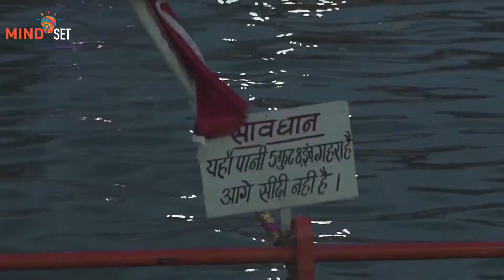महाशिवरात्रि | Mahashivratri 27 July 2019 | mera bhola hai bhandari whatsapp status | Junagadh mela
Maha Shivaratri a Hindu festival celebrated annually in honor of Lord Shiva. There is a Shivaratri in every luni-solar month of the Hindu calendar, on the month's 13th night/14th day, but once a year in late winter (February/March, or phalguna) and before the arrival of Summer, marks Maha Shivaratri which means "the Great Night of Shiva".

It is a major festival in Hinduism, this festival is solemn and marks a remembrance of "overcoming darkness and ignorance" in life and the world. It is observed by remembering Shiva and chanting prayers, fasting, and meditating on ethics and virtues such as self-restraint, honesty, noninjury to others, forgiveness, and the discovery of Shiva. The ardent devotees keep awake all night. Others visit one of the Shiva temples or go on pilgrimage to Jyotirlingams. This is an ancient Hindu festival whose origin date is unknown.

In Kashmir Shaivism, the festival is called Har-ratri or phonetically simpler Haerath or Herath by Shiva faithfuls of the Kashmir region.

Maha Shivaratri is an annual festival dedicated to the Hindu god Shiva, and is particularly important in the Shaivism tradition of Hinduism. Unlike most Hindu festivals which are celebrated during the day, the Maha Shivaratri is celebrated at night. Furthermore, unlike most Hindu festivals which include expression of cultural revelry, the Maha Shivaratri is a solemn event notable for its introspective focus, fasting, meditation on Shiva, self study, social harmony and an all night vigil at Shiva temples.

The celebration includes maintaining a "jaagaran", an all-night vigil and prayers, because Shaiva Hindus mark this night as "overcoming darkness and ignorance" in one's life and the world through Shiva. Offerings of fruits, leaves, sweets and milk to Shiva are made, some perform all-day fasting with vedic or tantric worship of Shiva, and some perform meditative Yoga.[10] In Shiva temples, "Om Namah Shivaya", the sacred mantra of Shiva, is chanted through the day.

Maha Shivaratri is celebrated over three or ten days based on the Hindu luni-solar calendar. Every lunar month, there is a Shivaratri (12 per year). The main festival is called Maha Shivaratri, or great Shivaratri, and this is on 13th night (waning moon) and 14th day of the month Phalguna (Magha). According to the Gregorian calendar, the day falls in either February or March.

According to a few God realized Yogis, Maha Shivaratri was the day when Shiva drank poisonous negativity to protect the world. The Maha Shivaratri is mentioned in several Puranas, particularly the Skanda Purana, Linga Purana and Padma Purana. These medieval era Shaiva texts present different mythologies associated with this festival, but all mention fasting and reverence for icons of Shiva such as the Lingam.

Different legends describe the significance of Maha Shivaratri. According to one legend in the Shaivism tradition, this is the night when Shiva performs the heavenly dance of creation, preservation and destruction. The chanting of hymns, the reading of Shiva scriptures and the chorus of devotees joins this cosmic dance and remembers Shiva's presence everywhere. According to another legend, this is the night when Shiva and Parvati got married. A different legend states that the offering to Shiva icons such as the linga is an annual occasion to get over past sins if any, to restart on a virtuous path and thereby reach Mount Kailasha and liberation.